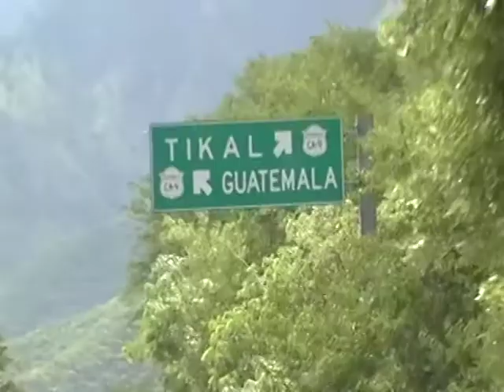rumbo a tikal guatemala 2012